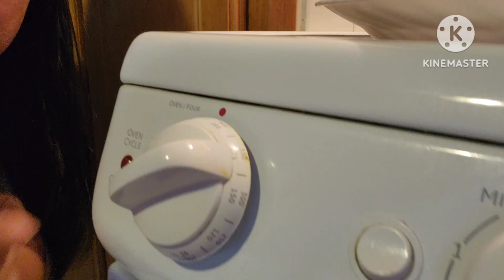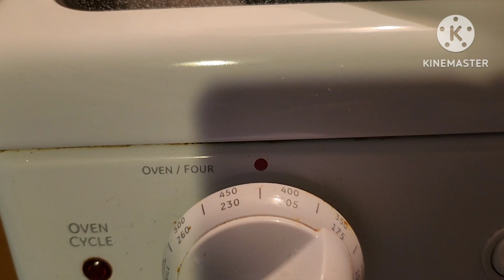yeppers my homemade pizza ready to eat supper